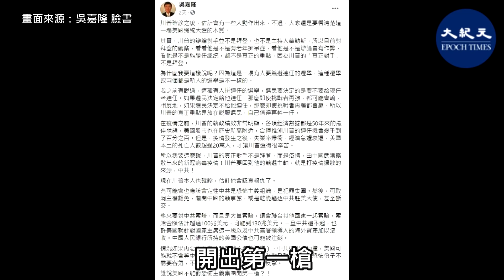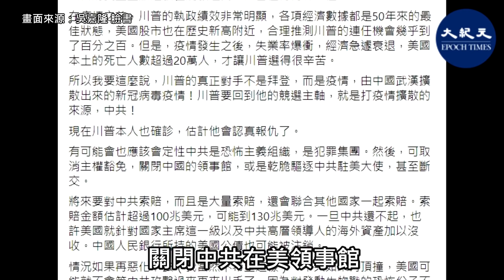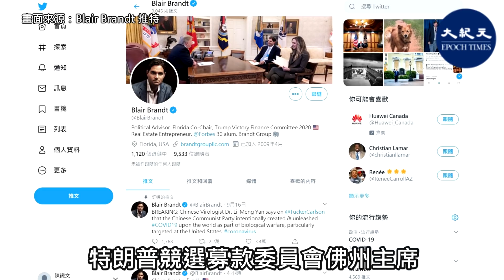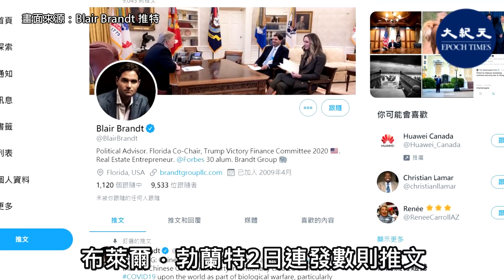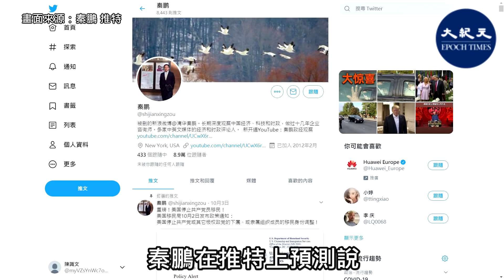【焦點速遞】美國大選之際，特朗普總統感染中共病毒的消息震驚全球。台灣學者吳嘉隆表示，特朗普此次確診，可能會促使他認真報仇，對發動生物戰的恐怖份子中共開出第一槍。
美國大選之際，特朗普總統感染中共病毒的消息震驚全球。台灣學者吳嘉隆表示，特朗普此次確診，可能會促使他認真報仇，對發動生物戰的恐怖份子中共開出第一槍。

美國大選之際，特朗普總統感染中共病毒的消息震驚全球，引發輿論關注。台灣學者吳嘉隆表示，特朗普此次確診，可能會促使他認真「報仇」，對「發動生物戰」的恐怖份子——中共，開出第一槍。

台灣學者吳嘉隆10月2日在臉書發文稱，「誰說美國不能對恐怖主義集團開第一槍？！」

他表示，特朗普此次競選的真正對手不是拜登，而是疫情和中共，特朗普現在要回到他的競選主軸，就是打疫情擴散的來源，中共！

在疫情之前，特朗普的政績非常明顯，各項經濟數據都是50年來的最佳狀態，美國股市攀上歷史新高，特朗普連任的機率幾乎達到百分之百。但是，中共病毒疫情導致美國失業率爆衝，經濟急遽衰退，美國本土的死亡人數超過20萬人，這給特朗普造成很大壓力。

特朗普此前多次在公開場合譴責中共隱匿疫情、導致病毒擴散全球，並誓言要對中共追責。吳嘉隆認為，「現在特朗普本人也確診，估計他會認真報仇了。」

他分析說，特朗普打擊中共可能有幾種方式：定性中共為恐怖主義組織、犯罪集團；取消中共主權豁免權；關閉中共在美領事館或者驅逐中共駐美大使，甚至斷交。

他表示，美國未來會聯合各國一起就疫情向中共索賠，賠償金額估計超過100兆美元。一旦中共無力償還，美方就針對中共高官的海外資產出手，或註銷中共央行持有的美國公債。

吳嘉隆強調，情況如果再惡化下去（我當然不希望這樣），中共如果再頂撞，美國可能就不會等中共攻擊過來再來出手了。「因為對發動生物戰的恐怖份子不需要客氣，不需要說我先讓你打，我再來反擊。」

目前距離美國總統大選還有32天，不少專家認為，特朗普染疫事件可能會讓他本人和美國民眾更加強化反共決心和行動，加速追責中共的進程。

時事評論員曹長青在推特發文說，「特朗普被感染、親遭病毒痛苦，更會使他痛恨中共！且不說第二任期將會強化抗共、滅共力度，僅在選前，如中共敢利用特朗普患病在台海和南海等挑釁，專家分析，美國可能先出手，對習近平不會客氣！」

特朗普競選募款委員會佛州主席布萊爾．勃蘭特（Blair Brandt）2日連發數則推文，強烈要求中共為總統染疫負責。

他說：「中國共產黨對我們的總統進行了生物攻擊。」「中國（共）很高興。但是他們現在已經喚醒了沉睡中的巨人。」「特朗普總統必須立即對中國（共）採取行動。」「從武漢到白宮，中國（共）必須為此付出代價。」

自特朗普的高級顧問希克斯確診後，特朗普與第一夫人確診，隨後特朗普競選總幹事史泰平（Bill Stepien）檢測也呈陽性。由於正值美國大選的敏感時刻，特朗普競選團隊的主要人物接連中招，引發猜測。有分析認為，不排除中共故意向特朗普團隊散播中共病毒的可能。

外界普遍認為，特朗普此次中招，可能會讓美國大選議題重新聚焦中共病毒疫情，讓美國民意及論調再次回歸到對中共隱匿疫情的追責。

【新聞看點】主持人李沐陽在節目中說，「用不了多久，美國就會以更猛烈的打擊行動，幫助中國人民推倒中共政權。特朗普感染病毒，將成為美國一個新的衝鋒點。」

秦鵬在推特上預測說，「（特朗普確診）會像美國被日軍偷襲『珍珠港事件』一樣，美國人更加同仇敵愾，上上下下更加堅定滅共決心。看看現在牆內小粉紅們歡呼雀躍，卻不知黨大禍臨頭了。」

他表示，「對中共騎牆、遲遲不肯封禁華為的英國首相約翰遜，在感染中共病毒康復之後，對中共態度大變。預期這在美國也會產生同樣效果，對美國人清算中共是一個最好的動員方式。」

與美國關係較緊繃的俄羅斯總統普京、朝鮮領導人金正恩也都向特朗普表達慰問之意。

10月3日，特朗普醫療團隊公布的最新消息指，特朗普總統不需要吸氧氣，正在接受瑞德西韋（Remdesivir）的藥物治療。白宮醫生肖恩．康利（Sean Conley）表示，特朗普的情況「非常好」。

責任編輯：shiwen